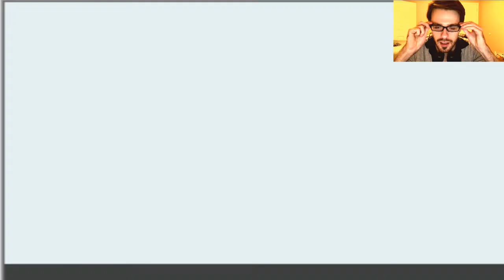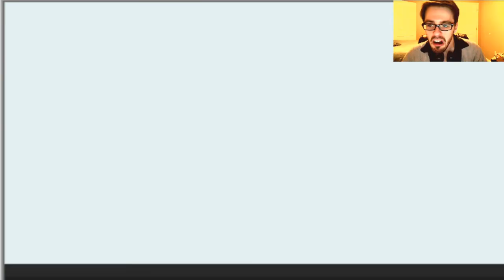SAVE MY PP! - POKEMON DIAMOND - Part 25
ALMOST SIX BADGES! WOOT! Just gotta save my pp!

Pokemon Diamond is a traditional Pokemon RPG that takes place in a region called Sinnoh.
In the Sinnoh region, there are two Pokemon that symbolize the region. They appear in the Sinnoh reigon's myths and old folklore. One is called Dialga, and is said to have the power to control time. The other is called Palkia, who is said to have the ability to distort space. The sinister organization called Team Galaxy is trying to rule the region by utilizing these two Pokemon's power. During your adventure to complete your Pokedex and become the Champion, these two Pokemon, and Team Galaxy, will intertwine into the story and lead you on a fantastic journey across the Sinnoh region.